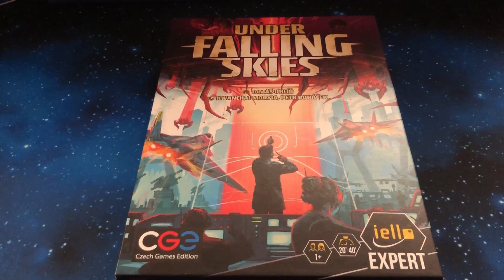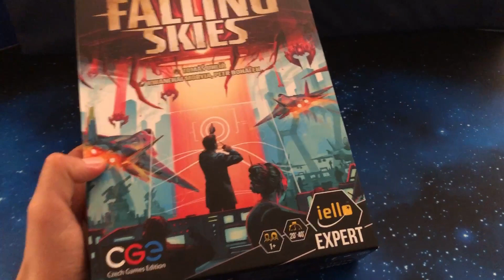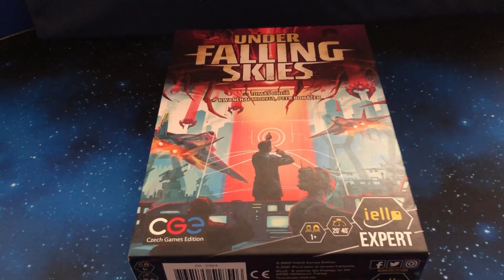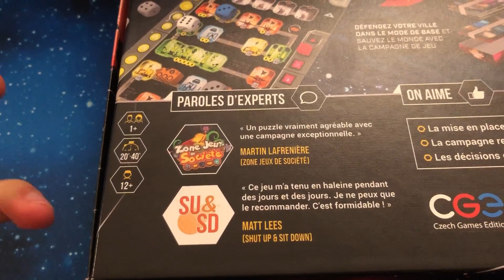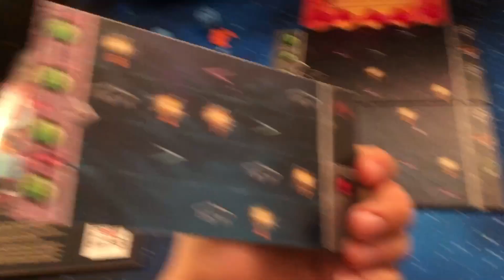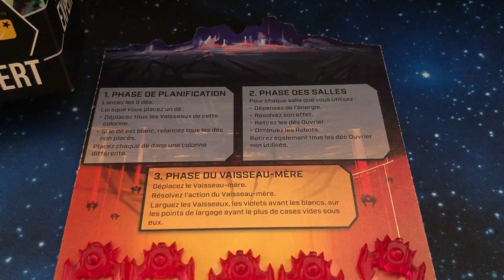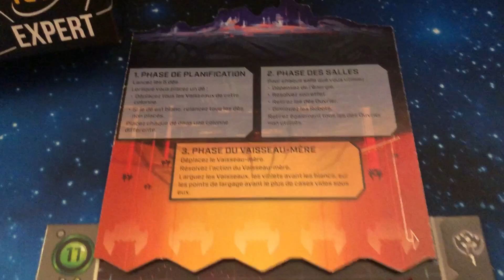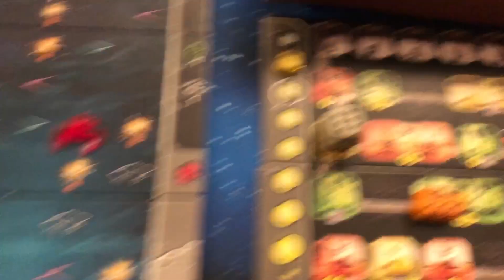Under Falling Skies - le fils spirituel de Space Invaders en JDS